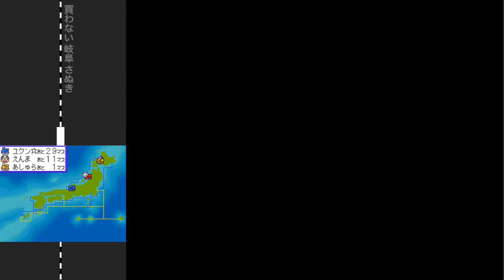桃鉄20周年 ②#16 千両箱と札幌到着回【桃太郎電鉄20周年】♪乾杯の歌 ♪ビンボーゴット 五所川原のしじみラーメン店の繁盛やキングデビルカードも！ NintendoDS 切り抜き鉄道 BGM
アンケート結果 から買わない都市縛りでスタート

スゴロク型ボードゲーム 桃太郎電鉄20周年（Nintendo DS /ハドソン）のプレイ動画です

2021年12月2日『桃太郎電鉄 ～昭和 平成 令和も定番！～』アップデートにて、「桃鉄GP2021冬ももクロ×サンタ杯　ももクロがサンタを連れてやってくる！」がスタート。コラボを記念した特別PVを公開！↓